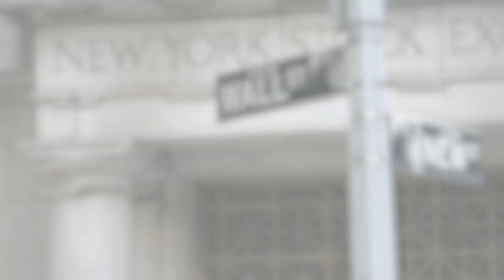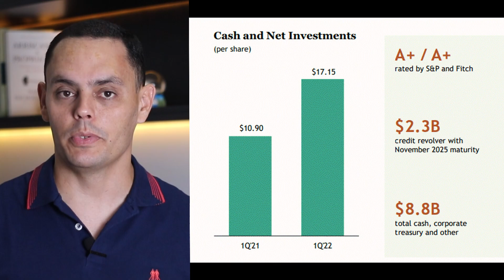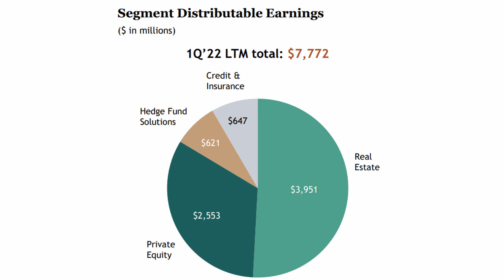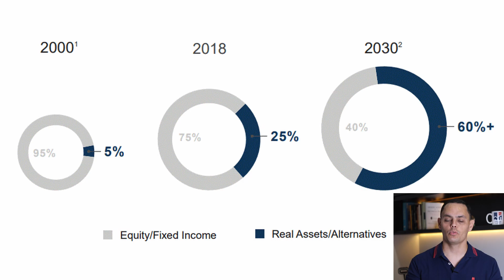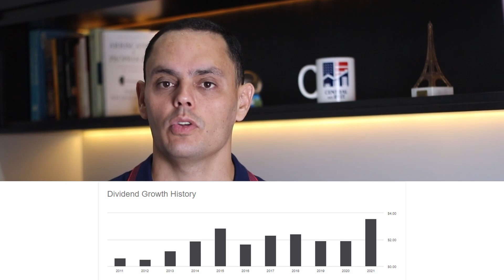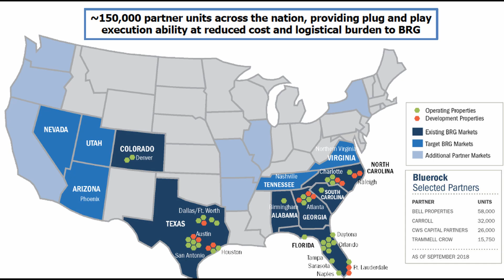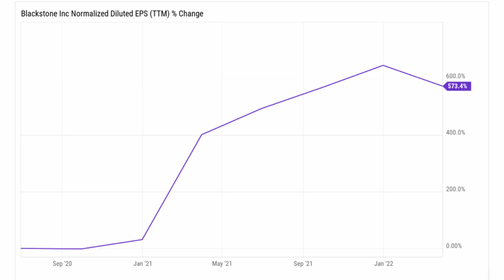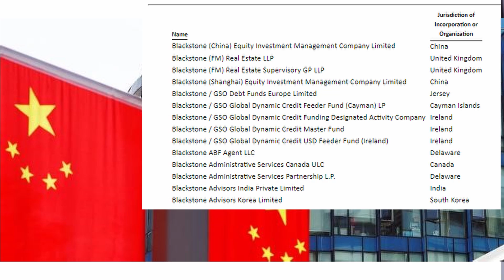BLACKSTONE (BX) – O predador de REITs !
A Blackstone (NYSE: BX) é uma empresa que tem adquirido os melhores REITs do mercado e acabou de anunciar recentemente a compra de PS Business Parks (NYSE: PSB), o REIT do setor Industrial mais SEGURO.

Nesse vídeo falamos do maior proprietários de imóveis comerciais do mundo.

🕘 Principais tópicos do vídeo:

00:00 Introdução
00:31 Blackstone
01:11 Income Test
01:26 Estrutura da Blackstone
03:22 Nota de crédito
04:13 Receita
05:55 Setor imobiliário
07:43 Valorização
08:30 Crescimento de dividendos
09:20 REITs adquiridos pela Blackstone
14:29 Crescimento lucro
15:25 Dívida
15:57 China
17:07 Preço/Lucro

Aprenda como ter uma RENDA passiva em DÓLAR e com SEGURANÇA investindo nos Estados Unidos através dos REITs.